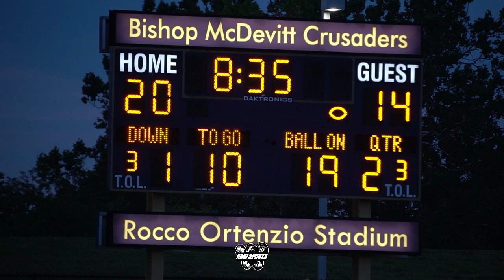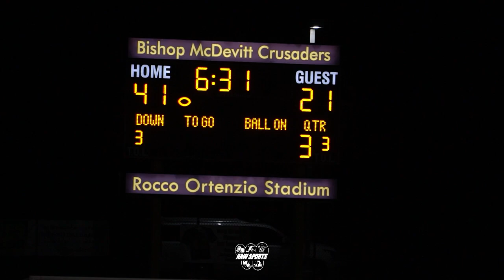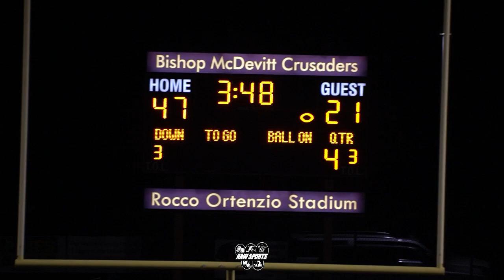BISHOP MCDEVITT vs LASALLE COLLEGE (RICO SCOTT PUT ON A SHOW)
Big Star & Raw Sports presents 2023 high school football featuring BISHOP MCDEVITT vs LASALLE COLLEGE HS.  This game took place on 9/8/23 at MCDEVITT.